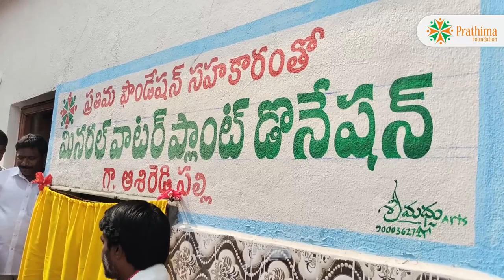Prathima Foundation donated Mineral Water Plant to Ashireddypalli | Rajanna Sircilla District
రాజన్న సిరిసిల్ల జిల్లా చందుర్తి మండలం ఆశిరెడ్డిపల్లి గ్రామానికి మినరల్ వాటర్ ప్లాంట్‌ను ప్రతిమ ఫౌండేషన్ అందజేసింది. డాక్టర్ చెన్నమనేని వికాస్ గారు, HOD - రేడియాలజీ విభాగం, ప్రతిమ ఇన్స్టిట్యూట్ ఆఫ్ మెడికల్ సైన్సెస్ ప్లాంట్‌ను ప్రారంభించారు. ఈ మినరల్ వాటర్ ప్లాంట్‌తో 2000 మందికి పైగా లబ్ధి పొందారు.

Prathima Foundation donated Mineral Water Plant to ashireddypalli Village, Chandurthi Mandal, Rajanna Sircilla District. Dr. Chennamaneni Vikas Garu, HOD - Department of Radiology, Prathima Institute of Medical Sciences Inaugurated the plant. With this mineral water plant, more than 2000 people got benefited.